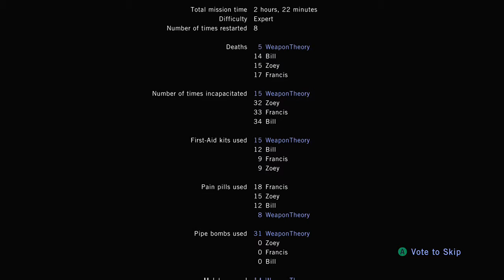Left 4 Dead (Xbox 360) Death Toll Expert Single Player [Done] - 7.30.2016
Left 4 Dead (Xbox 360)
Death Toll - Expert Difficulty - Single Player
No Commentary